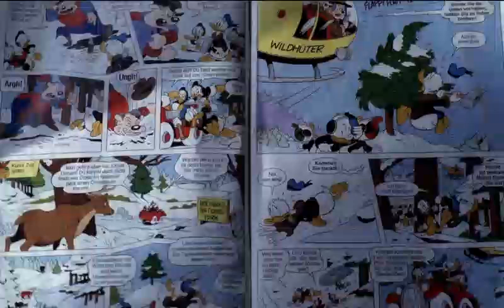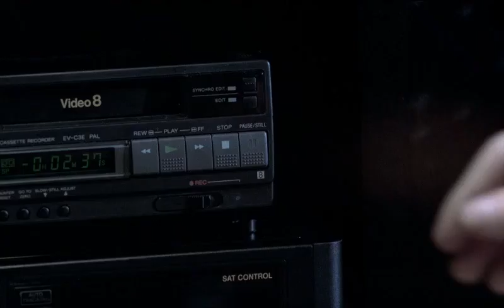Michael Haneke - Benny's video 1993